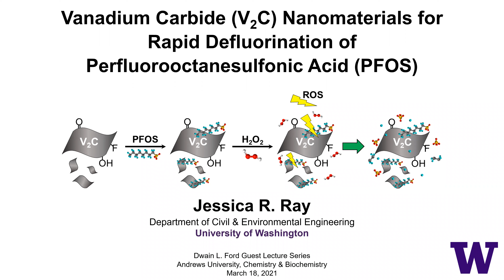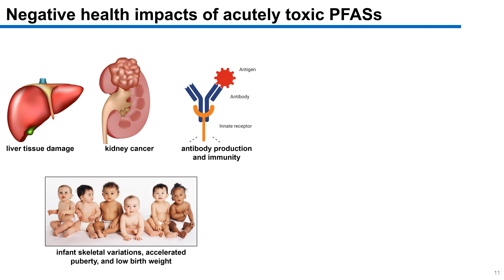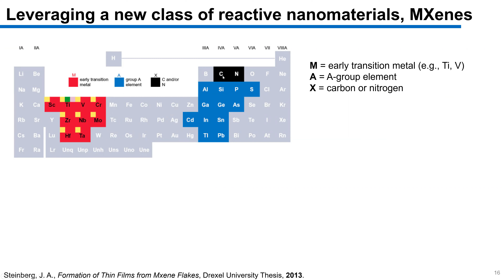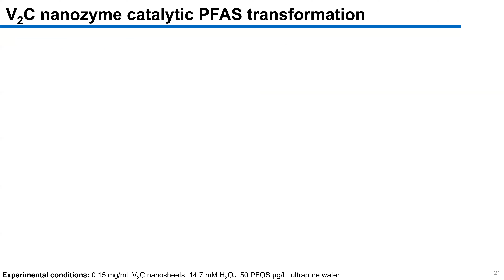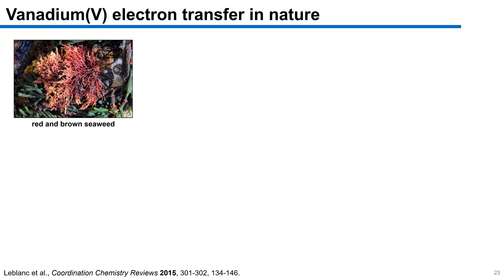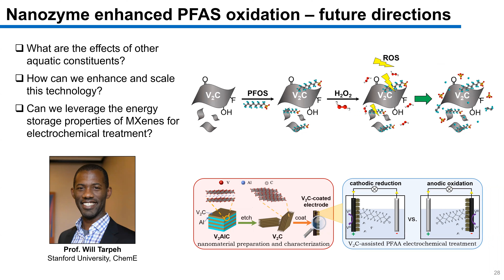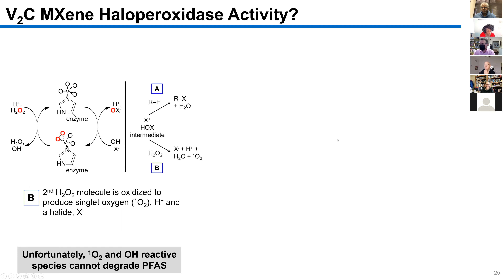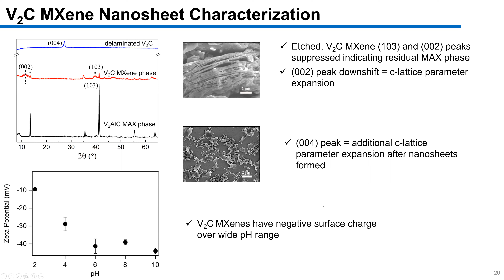Jessica Ray - Rapid PFAS Defluorination Using Vanadium Nanocatalysts